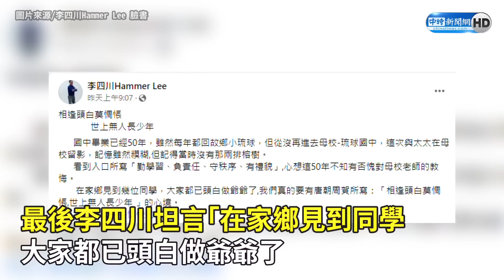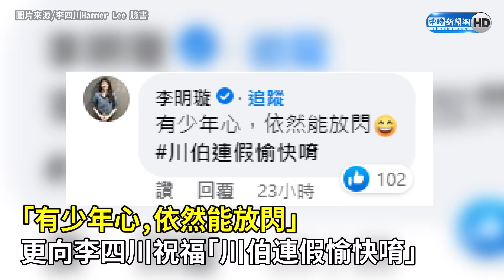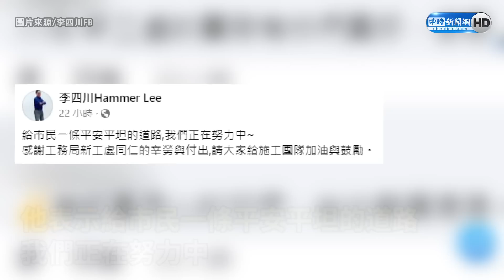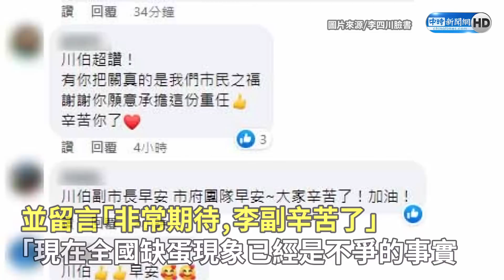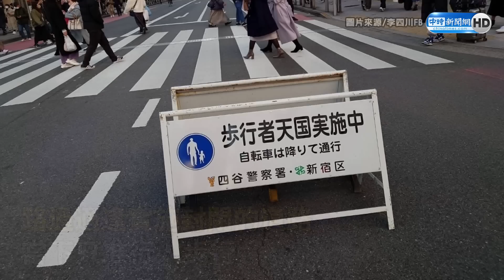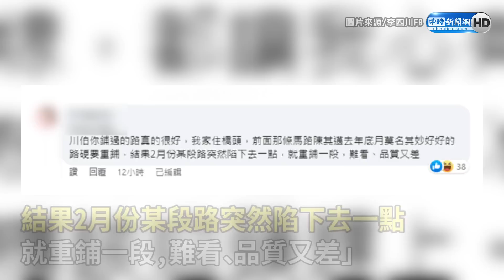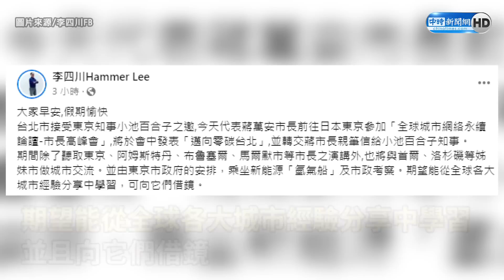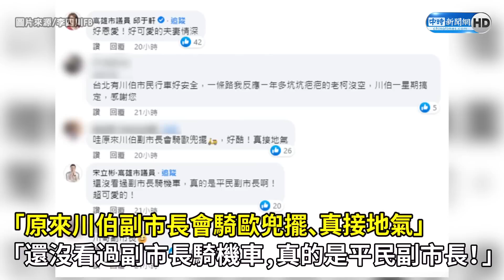清明連假李四川「這舉動」甜爆 藍營美女發言人驚吐9字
春天是出遊的好時機，許多人都會趁著清明5天連假安排一趟戶外小旅行。對此，台北市副市長李四川2日就在臉書上分享，他和太太回故鄉小琉球，同時更放出甜蜜的閃照，就連國民黨最美發言人李明璇都在留言區表示「有少年心，依然能放閃」，引發討論。